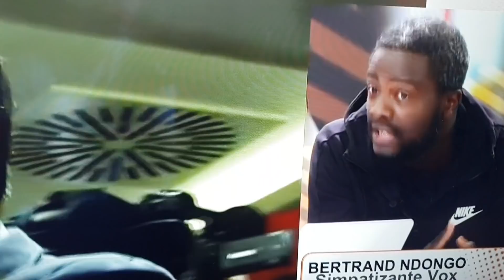NDONGO EL NEGRO DE VOX Y CARLOS CUESTA DEFENDIENDO ESPAÑA....